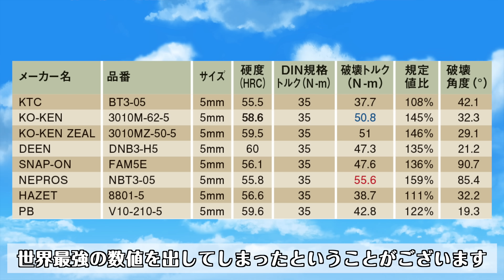メダリストな工具【FGTV vol.346】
ネプロス HEXソケットセット

国内13店舗、海外3店舗を構える上質工具専門店、ファクトリーギアの代表 高野倉 匡人（たかのくら まさと）がお送りする「ファクトリーギアTV」。一風変わった視点からご紹介する話題の­­­­­­­工具から、ツールナビゲーターならではの面白裏話まで、幅広い情報を発­信­中­で­す­！

FACTORYGEAR-TV is brought by Masato Takanokura, president of premium hand tool shop " FACTORYGEAR" from Japan! (13 stores in Japan, 3 stores in Thai and Taiwan). This program is offering information regarding hand tools through from outlandish perspective to interesting secret stories as tool-navigator widely.

※ 不適切な書き込み（読む人を不快にさせる書き込み、動画と関係ない書き込み、誹謗中傷、クレーム、個人への攻撃など）は管理者の判断で削除させて頂く場合もございます。何卒、ご了承ください。